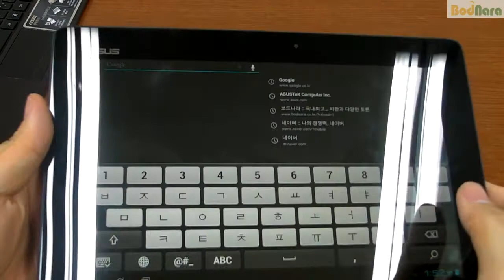ASUS Tranformer Prime overview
엔비디아 테그라3 태블릿
아수스 트랜스포머 프라임 외형 살펴보기